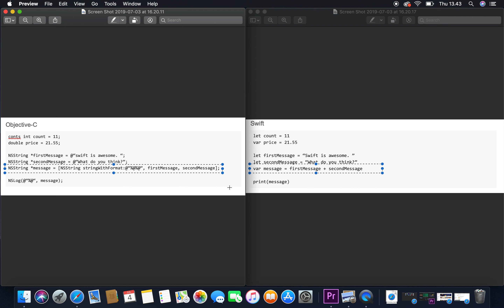Jago IOS #2 - Pengenalan Swift dan Perbedaan dengan Objective C Part 2